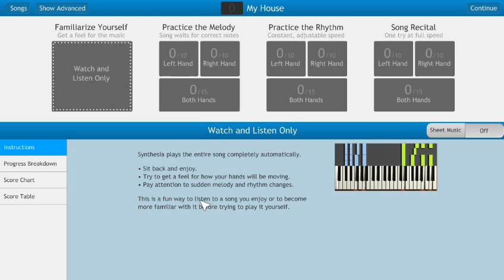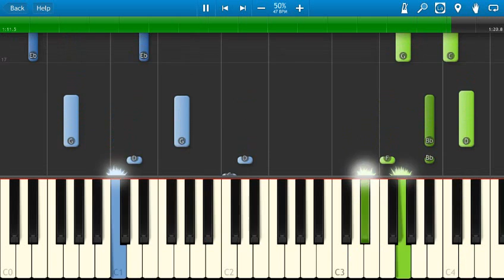Flo Rida - My House - Piano Tutorial - Synthesia - How To Play My House on piano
How to play My House by Flo Rida on piano